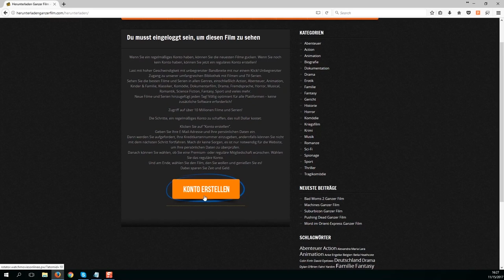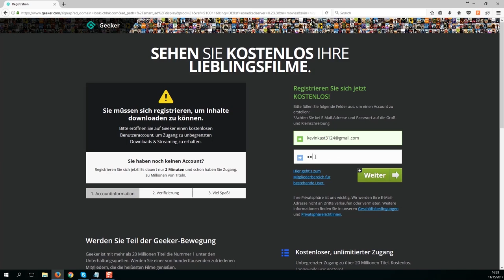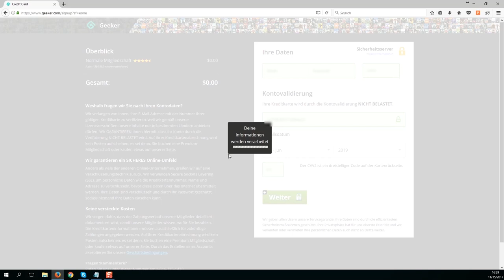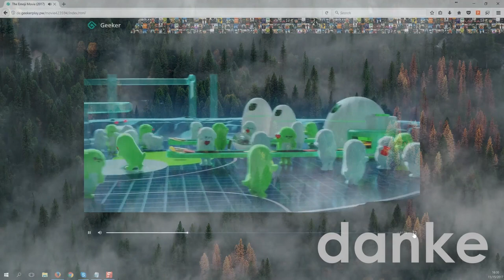Spreeland Fontane Ganzer Film High Quality